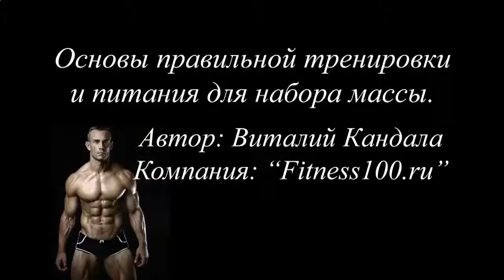КАК БЫСТРО НАКАЧАТЬ ПРЕСС ДОМА